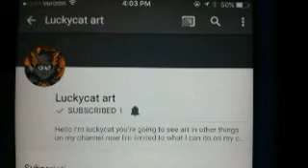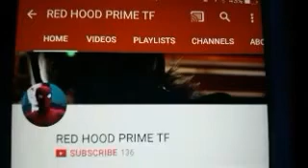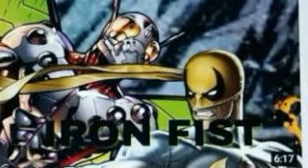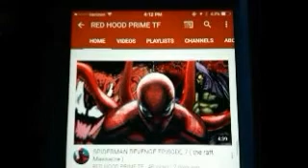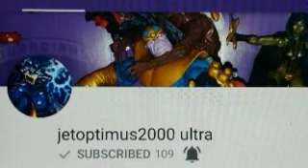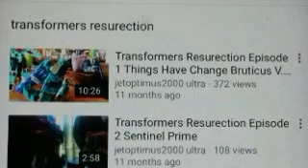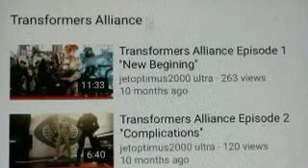Shout Out video episode 1